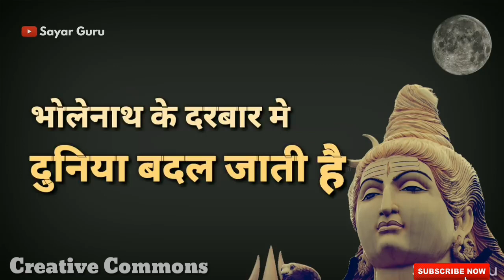New BholeNath Attitude Whatsapp Status | MAHAKAL Ka Deewana | Creative Commons Video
Haryanvi Kawad Song Whatsapp Status MD KD Song 2019
Maa ke sath Kawad yatra
Shravan maa Ke sath Kawad yatra whatsapp status 2019
Haryanvi Rap Kawad Yatra Whatsapp Status Video 2019

New Mahadev Status
Shiv Status
New Bholenath Status
महादेव भोलेनाथ महाकाल अघोरी शिवा शिव शंकर बाबा
Mahashivratri status
महाशिवरात्रि

30 sec whatsapp status video